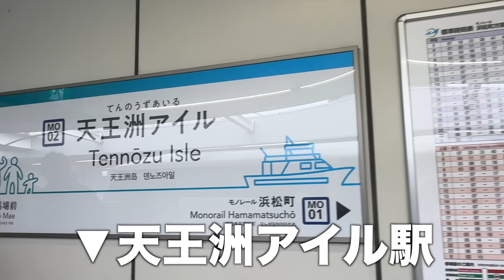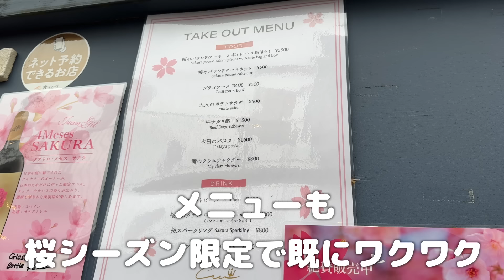【ひとり】目黒川の船旅は、ほぼジャングルクルーズでした。｜お花見クルーズ｜桜シーズン限定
ジールクルーズ　目黒川お花見クルーズ2024
値段：大人4500円
去年、目黒川でこの船を見て初めて存在を知りました。
しかしその時は既に予約が埋まっており断念。

一年越しに体験できました！
目黒川の桜は毎年ほんとうにほんとうに人が多いので、
ゆったりガイドを聴きながら楽しみたい方はおすすめです。

原曲・作曲者：れいな
アレンジ：agedori
効果音：OtoLogic